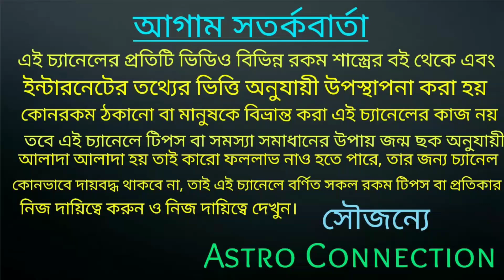আগামীকাল 7 রাশির লটারি প্রাপ্তি নিশ্চিত হতে চলেছে